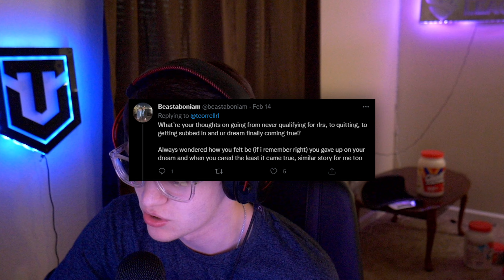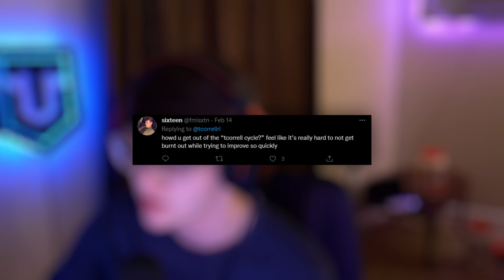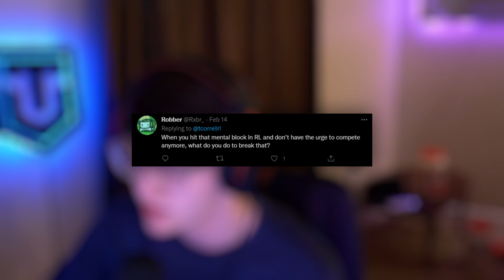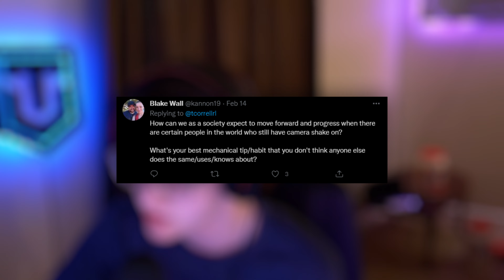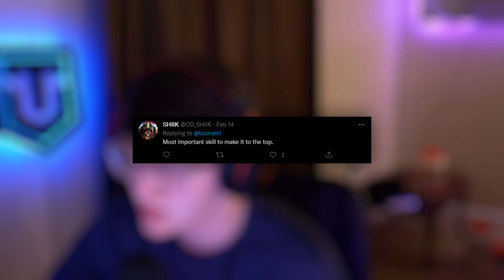How to BECOME A PRO Rocket League Player.. | Q&A Video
In this video I answered many of your questions from my twitter post for this q and a video.

My camera settings:
110
270
100
-5
0.40

Song in outro: Sub Urban - Cradles